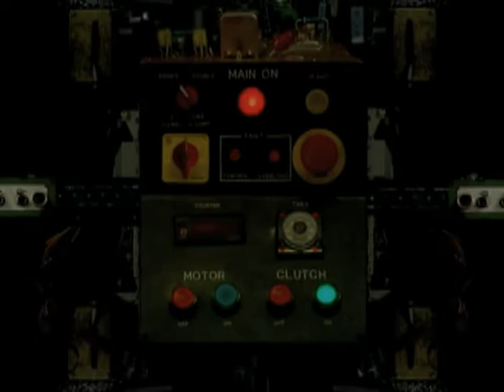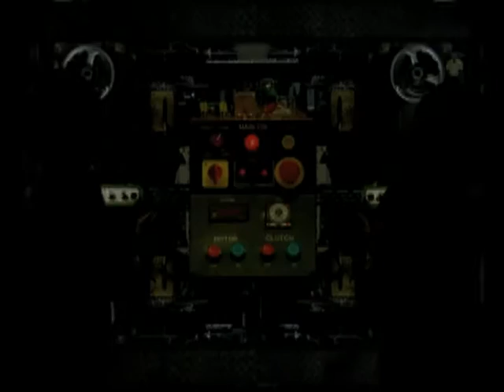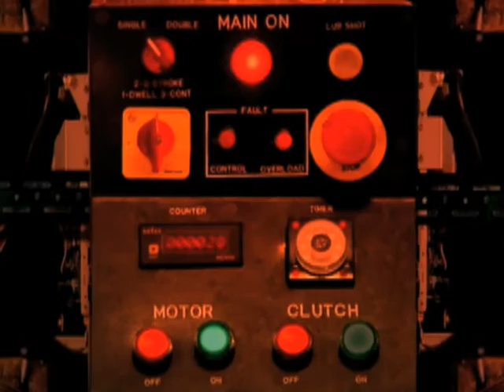The Whip - Divebomb